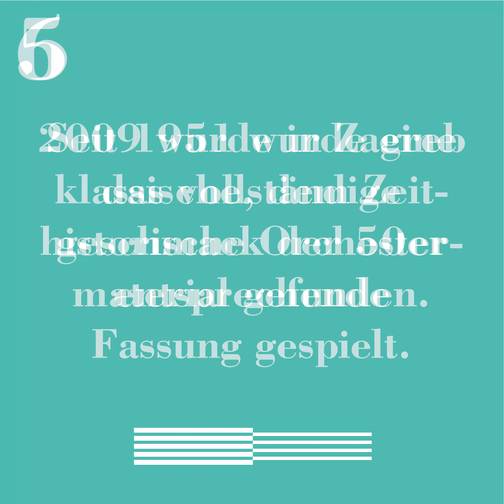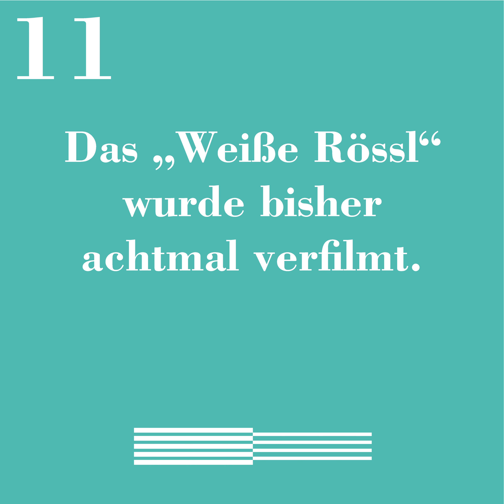12 Fakten zu IM WEISSEN RÖSSL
Wir haben uns mal etwas schlaugemacht und 12 interessante Fakten zum „Weißen Rössl“ für euch zusammengetragen.